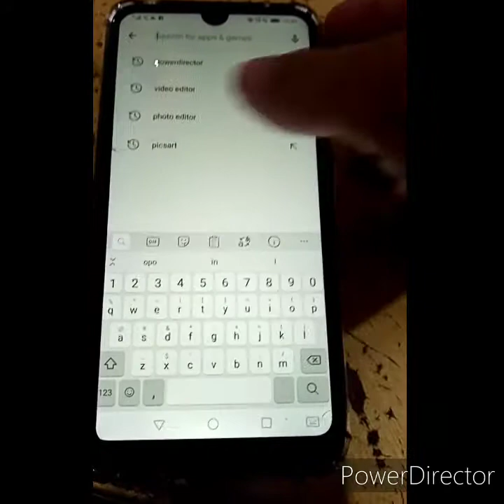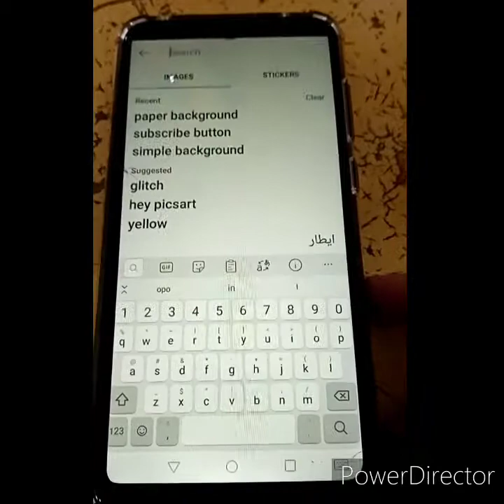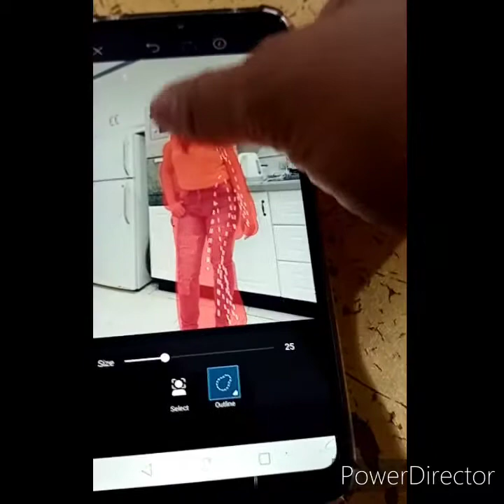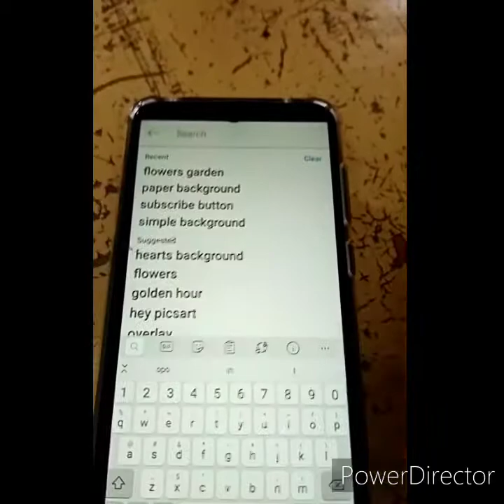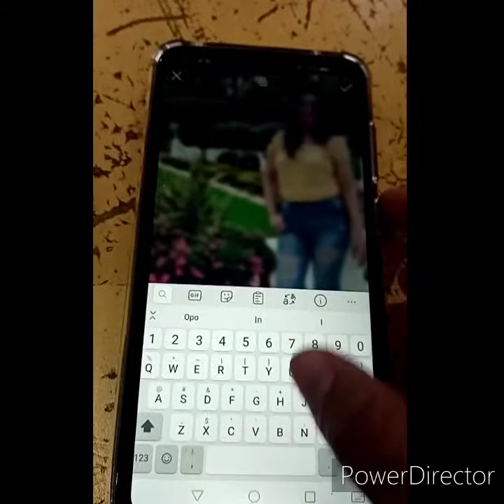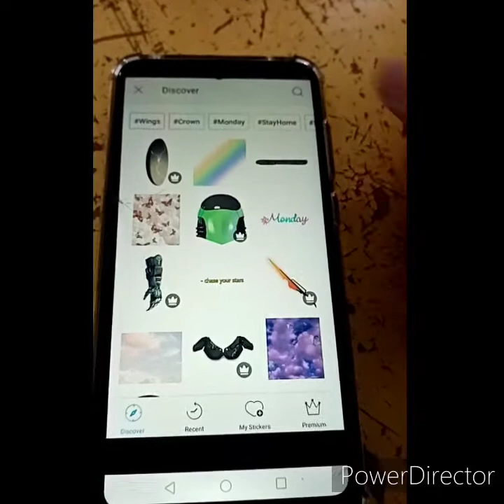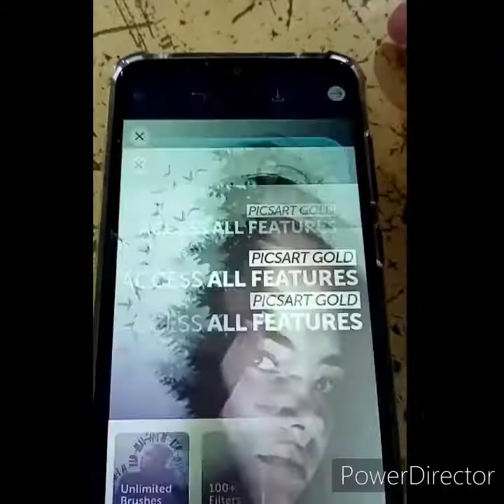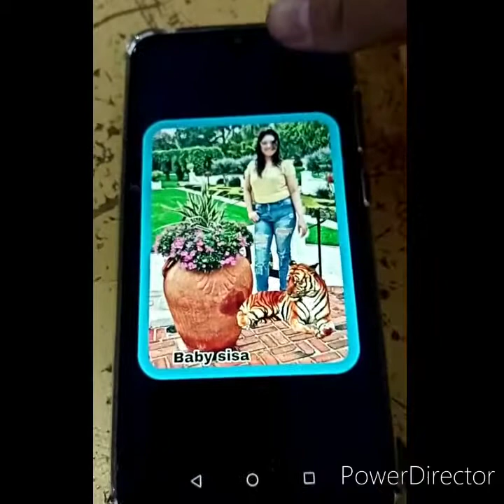Picture Editing Tutorial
Paano magedit NG picture gamit ang picart,